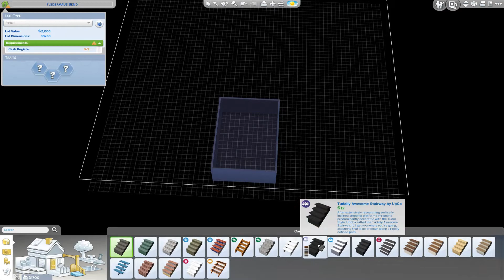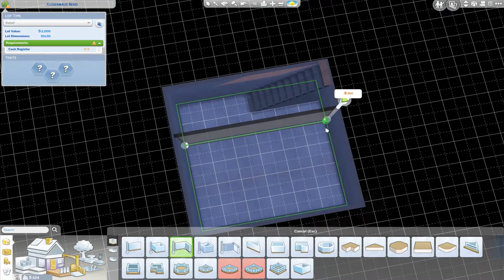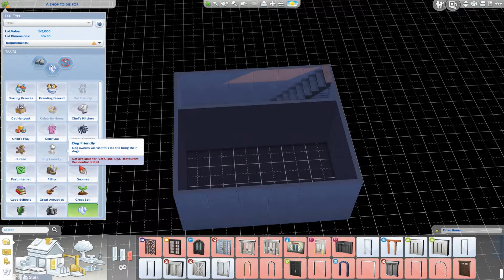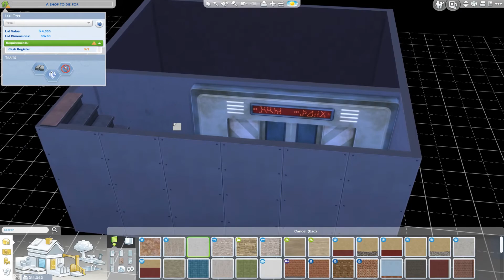Why is she still alive - Episode 4 // Let's Play The Black Widow Challenge - The Sims 4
Will Evelyn set fire to nancy this episode? What about her relationship with Geoffrey? And will Evelyn befriend the mice living in her apartment?

Visit me on twitter and facebook to chat or get the latest updates and visit my pintrest for some inspiration

GalleryID: Linnsanegaming or use the hashtag Linnsane to find all my builds